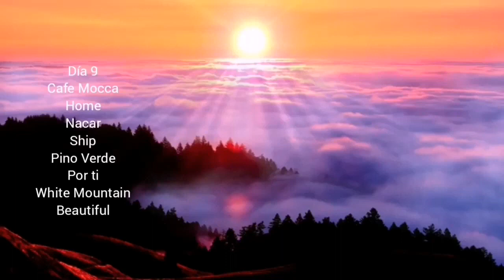DAY 9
Categorías
Instrumental
Orquestada
Electrónica
Romántica
Original
Lírica